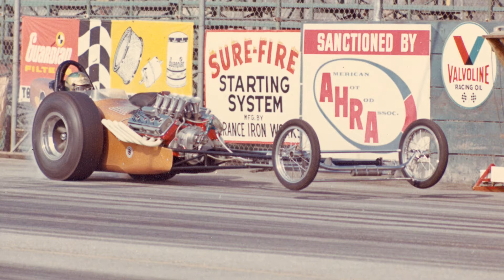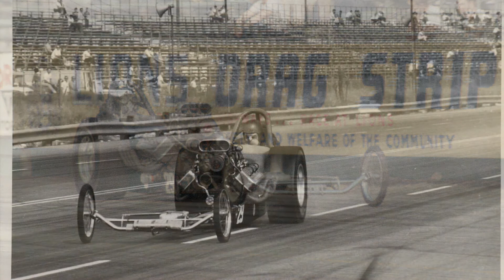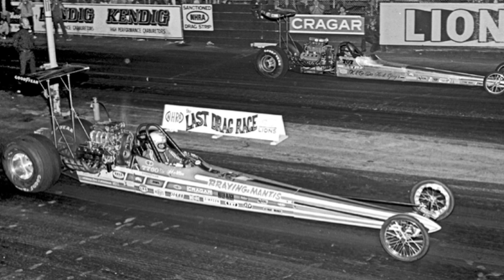Carl Olson: A Fast Guy part 1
Part 1 of our interview series with legendary driver Carl Olson. Carl talks about his early career in drag racing and has a great description of the Last Race at Lions.